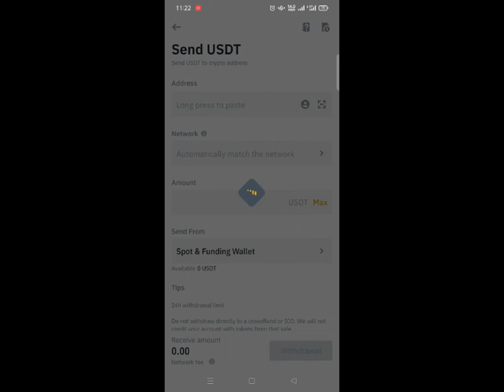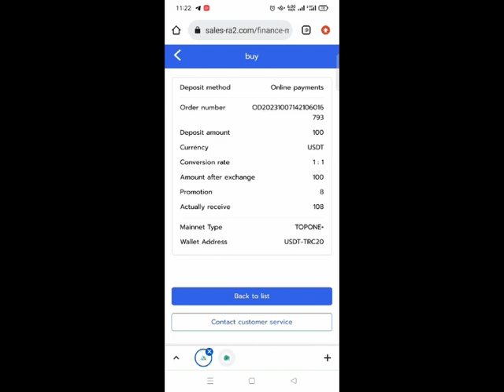How to buy Wealth management system in SRA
How to buy a wealth management system in Sra

Help Cheye ho to Comments me Pucho ya Mujse Contact bhi kar sktay ho.

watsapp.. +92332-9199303